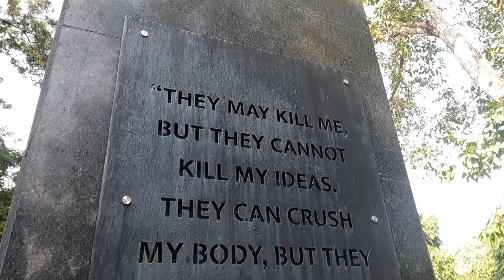I visited Jallianwala Bagh || GOLIYOO ke nishaan ab tak hai.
Jallianwala Bagh is a historic public garden located in Amritsar, Punjab, India. It gained worldwide notoriety on April 13, 1919, when British troops, under the command of Brigadier General Reginald Dyer, fired upon unarmed Indian civilians who had gathered for a peaceful protest against British colonial rule. The massacre resulted in the deaths of hundreds, possibly even over a thousand, and left many more injured. The incident galvanized the Indian independence movement and became a symbol of British oppression. Today, Jallianwala Bagh stands as a memorial to those who lost their lives in the massacre, with a preserved portion of the bullet-marked walls serving as a reminder of the tragic event. It is a solemn place of remembrance and reflection, visited by thousands of people annually to pay their respects to the martyrs of India's struggle for freedom.

Follow @niikhilsharma for more